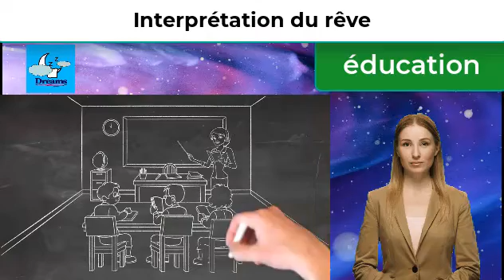Dream interprétation de l'éducation | signification rêves | dictionnaire des reves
L'interprétation de l'éducation peut varier selon les contextes et les perspectives. Cependant, de manière générale, l'éducation peut être définie comme le processus par lequel une personne acquiert des connaissances, des compétences, des valeurs et des attitudes qui sont importantes pour son développement personnel et social.

D'un point de vue plus large, l'éducation peut être considérée comme un moyen de transmission des connaissances et des valeurs culturelles d'une génération à l'autre. Elle peut également être vue comme un moyen de préparer les individus à devenir des citoyens actifs et responsables de leur société.

En termes pratiques, l'éducation peut prendre plusieurs formes, telles que l'enseignement formel dans les écoles et les universités, l'enseignement informel par le biais de la famille et de la communauté, l'auto-apprentissage, la formation professionnelle, la formation continue, etc.

Dans l'ensemble, l'éducation est un processus continu qui peut aider les individus à développer leur potentiel personnel et à contribuer positivement à leur communauté et à leur société dans son ensemble.
L'interprétation des rêves est un sujet complexe et controversé qui a été étudié et exploré par de nombreux penseurs, psychologues et théoriciens de différentes écoles de pensée. En général, l'interprétation des rêves consiste à donner un sens à des images, des symboles, des sensations et des émotions que nous expérimentons pendant notre sommeil.

Selon la théorie psychanalytique de Sigmund Freud, les rêves sont des expressions de désirs et de pulsions inconscients, qui sont souvent refoulés dans notre vie quotidienne. Selon cette théorie, l'interprétation des rêves implique de décoder les images et les symboles pour découvrir les désirs et les pulsions cachés qui sont à l'origine du rêve.

D'autres théories, comme la théorie jungienne, suggèrent que les rêves sont des expressions de l'inconscient collectif, ou de la mémoire et des expériences universelles partagées par l'humanité. Selon cette théorie, l'interprétation des rêves implique de trouver les symboles et les archétypes universels qui peuvent être cachés dans le rêve.

D'autres approches incluent l'interprétation des rêves à partir de la culture et de l'histoire personnelle du rêveur, ainsi que l'exploration des associations libres et des émotions que le rêve peut susciter.